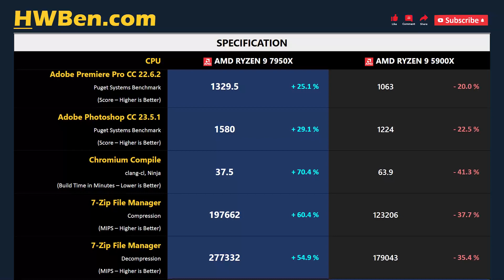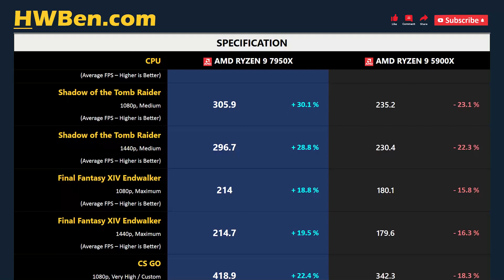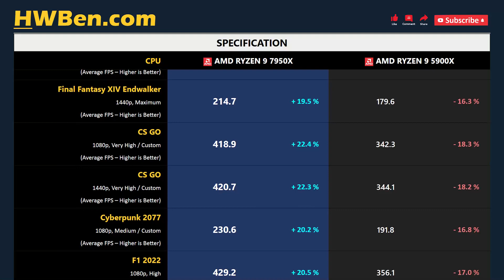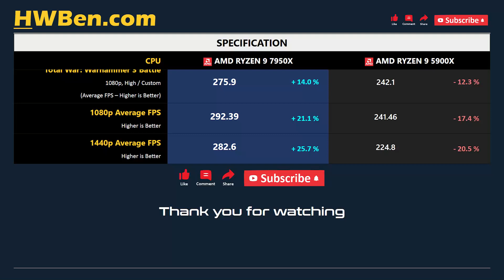RYZEN 9 7950X vs RYZEN 9 5900X - Apps & Gaming 1080p 1440p (RTX 4090)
AMD Ryzen 9 7950X vs AMD Ryzen 9 5900X - Apps & Gaming 1080p 1440p (RTX 4090)

APPS BENCHMARK
1 - Blender
2 - Adobe Premiere Pro
3 - Adobe Photoshop
4 - Chromium Compile
5 - 7-Zip File Manager
6 - Power Consumption

GAMING BENCHMARK
1 - Far Cry 6
2 - Shadow of the Tomb Raider
3 - Final Fantasy XIV Endwalker
4 - CS GO
5 - Cyberpunk 2077
6 - F1 2022
7 - Total War: Warhammer 3 Battle
8 - Average FPS